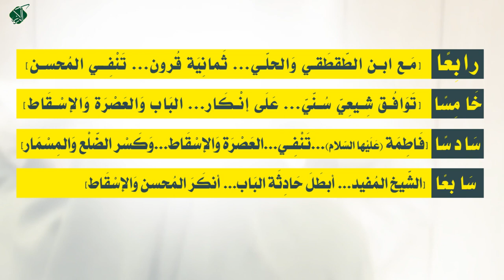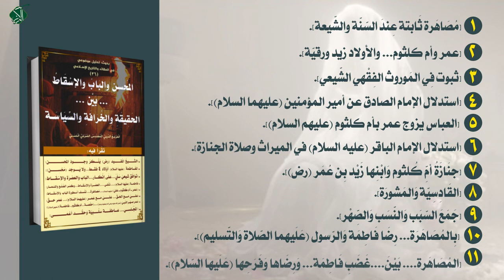سيصدر قريبا بحث " المُحسن والبَابُ والإسْقَاطُ... بَيْن... الحَقِيقَةِ والخُرَافَةِ والسِّيَاسَة "